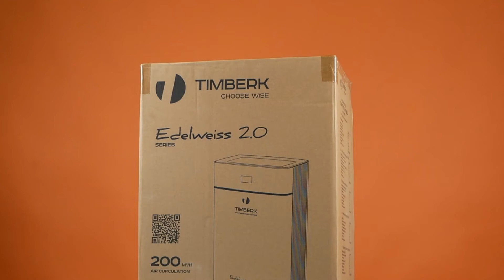Обзор Воздухоочистителя Timberk TAP FL700 MF | Ситилинк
Товар: [#1421436]